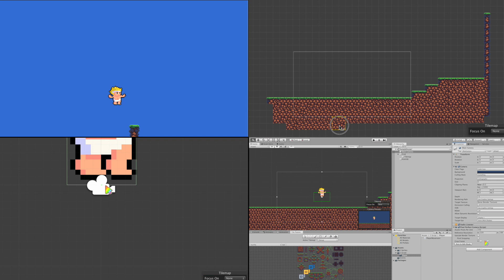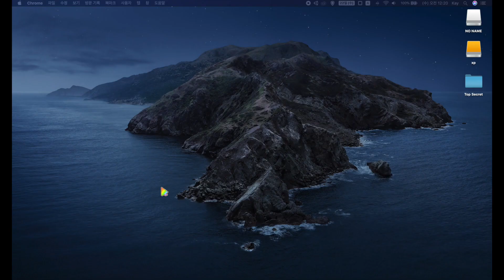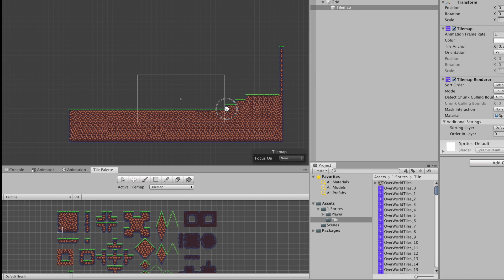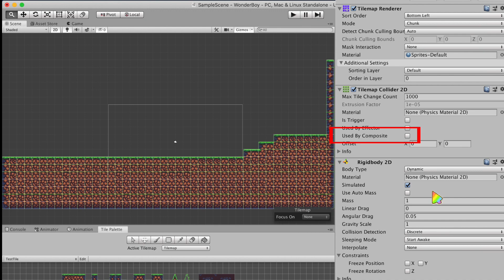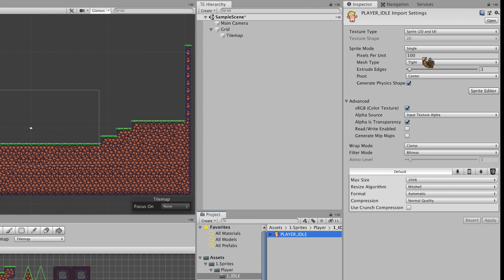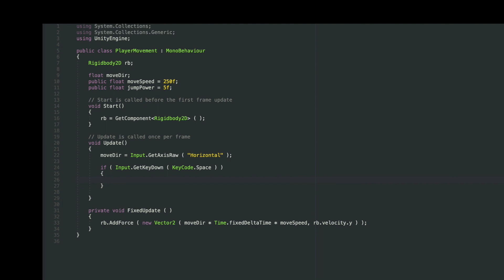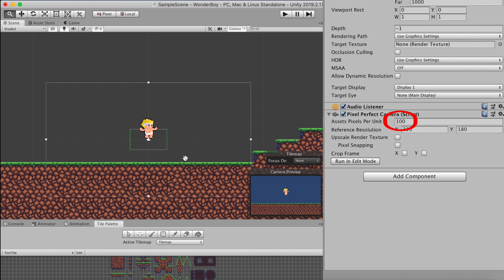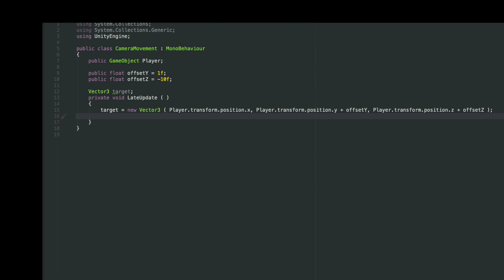2D Game 기본 설정하기 | Tile map 그리기 | 픽셀 퍼펙트 카메라 설정| 원더보이2 | UNITY2D | ENG CC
원더보이2 플레이어 및 2D Pixel Camera 세팅, 그리고 타일맵 설정을 해봅시다. CC를 눌러 자막과 함께 보세요!

유니티 2D 게임 만들기 - 원더보이2 만들기 ep4. 2D Game Setting, 플레이어 및 카메라 설정.  :

How to make Wonder Boy.